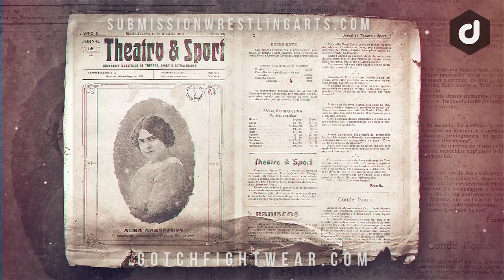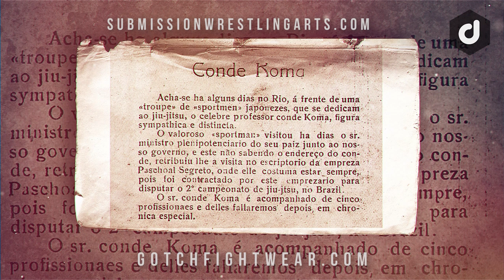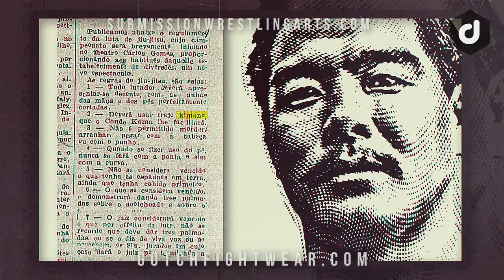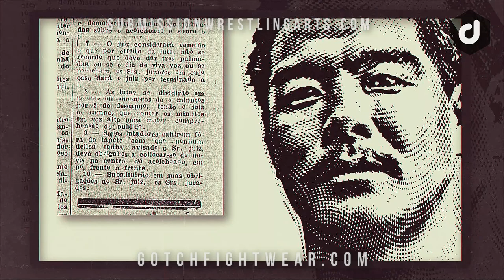First Brazilian Jiu Jitsu Rules by Mitsuyo Maeda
These are the rules for the first Jiu Jitsu Tournaments in Brazil set by Mitsuyo Maeda.

Here is the link to my new Maeda - Kano Jiu Jitsu T-Shirt from Gotch Fightwear:

Kano Jiu Jitsu RED T-Shirt

Kano Jiu Jitsu / Judo - The Gentle Art T-Shirt

Don't know what Tomita Jiu Jitsu is about? Please watch my BJJ comes from Judo video:

Your support has been overwhelming! Thank you all for giving me the opportunity to produce this content.